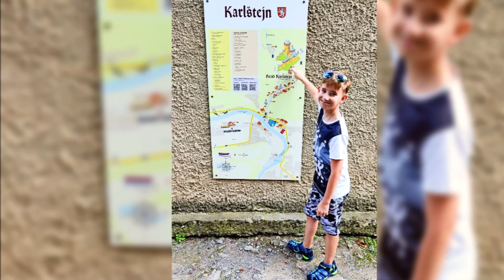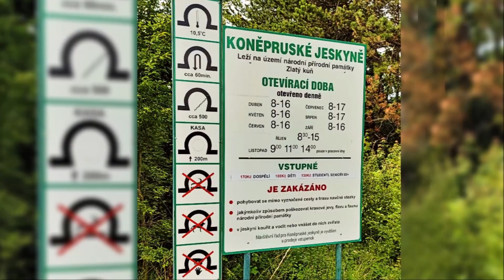Naše trajdání s Fildou - Karlštejn, Koněpruské jeskyně, Velká Amerika